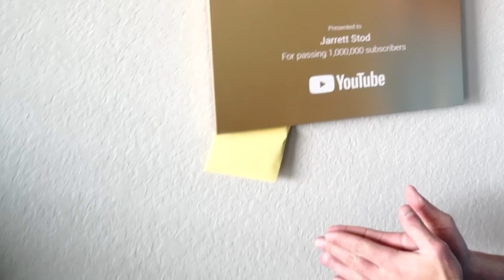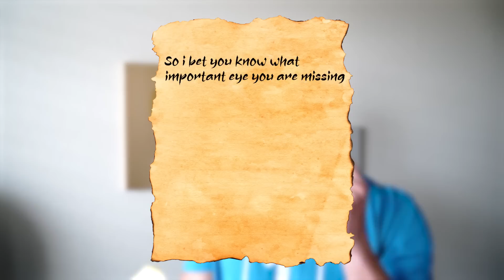I FOUND MY $500,000 EYEBALLS!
TOPICS: eye, eyes, eyeball, eyeballs, simplistic, sharingan, rinnegan, real eye, blue eye, prosthetic, jarrett, jarrett stod, glass eye, i found, eye, eyes, eyeball, eyeballs, one ey, fake eye, faze rug, trending, trending videos, explore